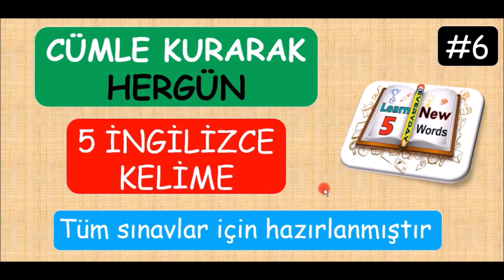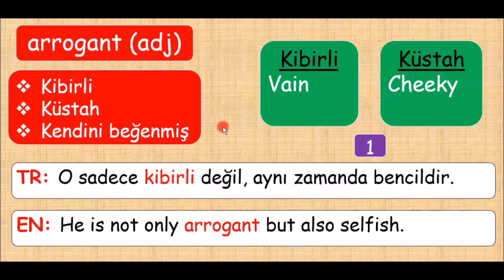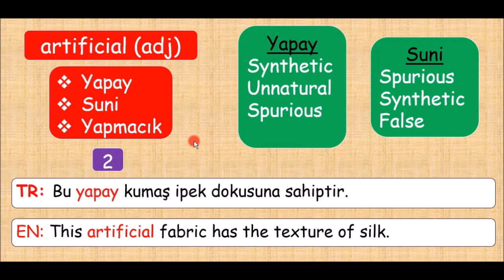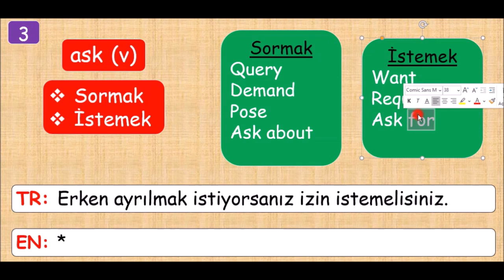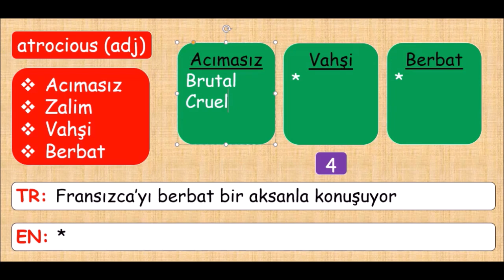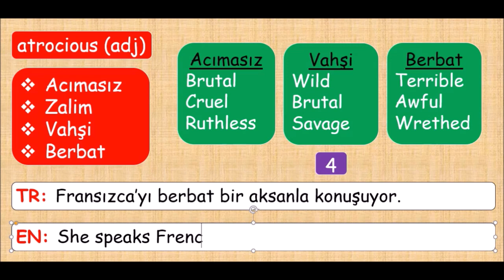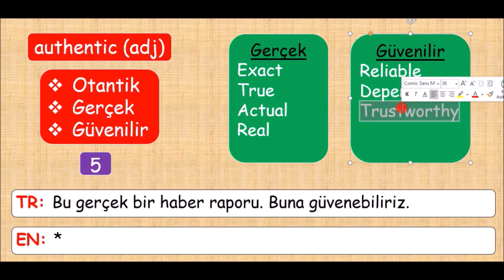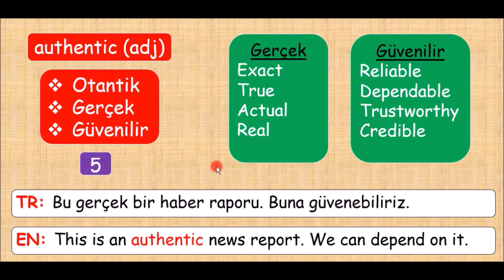HER GÜN 5(0) İNGİLİZCE KELİME ÖĞRENİYORUM - CÜMLE KURARAK #6